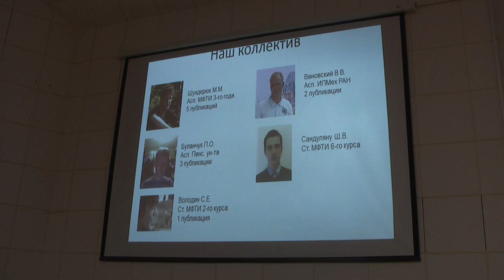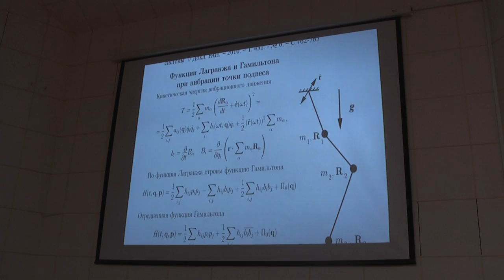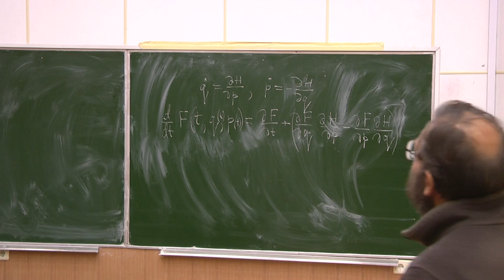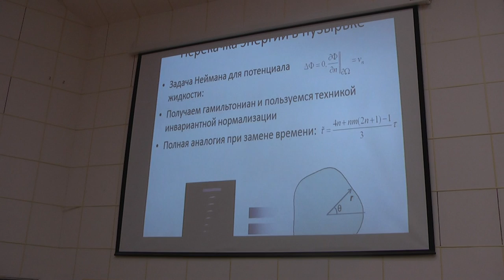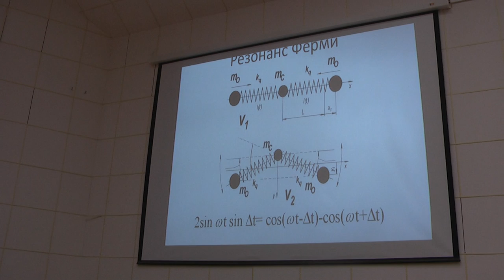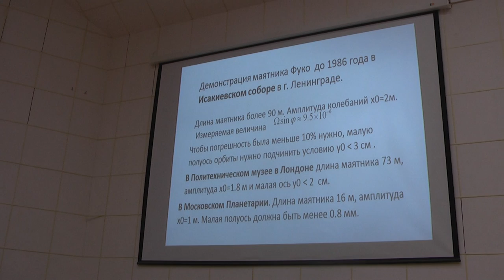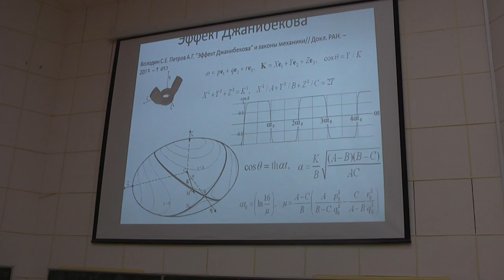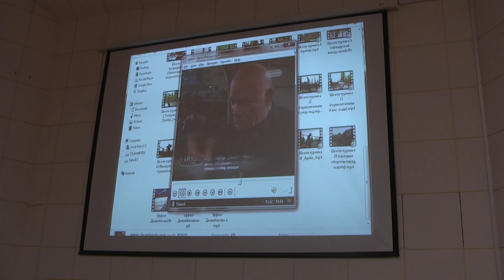"Маятниковые системы, физические аналогии, теория и эксперименты".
Рассматриваются нелинейные колебания маятниковых систем под
воздействием различного вида сил и асимптотические методы их исследования,
позволяющие получать решения в элементарных функциях. Проводится аналогия
между маятником Фуко и волчком Лагранжа, объясняется причина неустранимой
погрешности маятника Фуко, по которой невозможно регистрировать эффект
вращения Земли в Московском планетарии. Приводятся решения обратных задач для
маятниковых систем подверженных вибрации: определение параметров вибрации по
положению равновесия для сферического и двойного маятников. Приводится
решение задачи о нелинейных колебаний материальной точки на пружине при
резонансе. Демонстрируется эффекты перекачки энергии вертикальных колебаний в
горизонтальные и поворот плоскости колебания. Проводится аналогия с колебаниями
пузырьков в жидкости с резонансом между радиальной и деформационной модами.
Обсуждается эффект Ферми комбинационного рассеяния в спектре углекислого газа.
Петров А.Г. (кафедра теор. механики МФТИ), 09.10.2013.